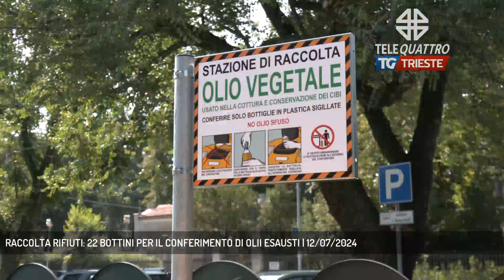RACCOLTA RIFIUTI: 22 BOTTINI PER IL CONFERIMENTO DI OLII ESAUSTI | 12/07/2024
TG sera 12/07/2024 - TRIESTE - I primo è appena sorto davanti all'ingresso di Villa Revoltella: in città verranno disposti 22 nuovi bottini per il conferimento di olii esausti.  - Intervistati MICHELE BABUDER (ASSESSORE ALLE POLITICHE TERRITORIALI COMUNE DI TRIESTE) (Servizio di Gianluca Paladin)  - Segui Telequattro anche sul digitale terrestre! Visita il sito telequattro.medianordest.it